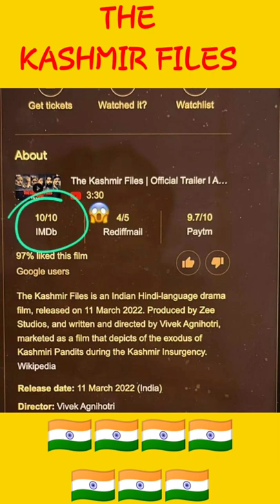The Kashmir Files movie ! कैसे हुआ कश्मीरी पंडितों का नरसंहार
The Kashmir Files movie! कैसे हुआ कैसे हुआ कश्मीरी पंडितों का नरसंहार
मेरी पंडितों का genocide
Knowledge talkss
Shorts